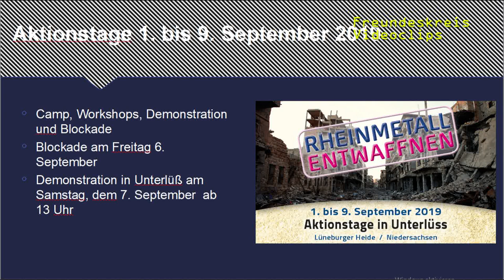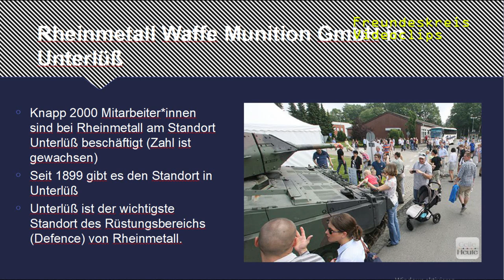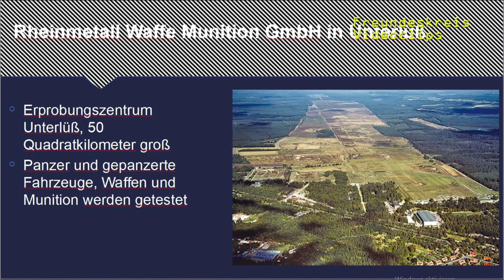RheinmetallEntwaffnen I Rheinmetall Waffe Munition GmbH in Unterlüß